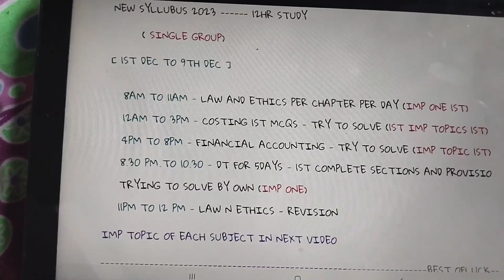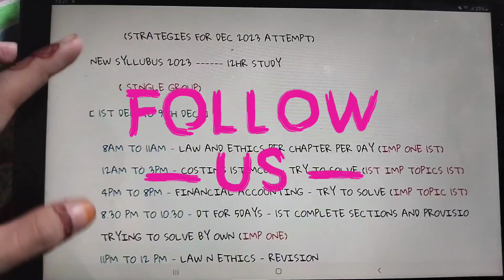Last 10 days TimeTable for cma dec attempt 2023 | single group | new syllabus